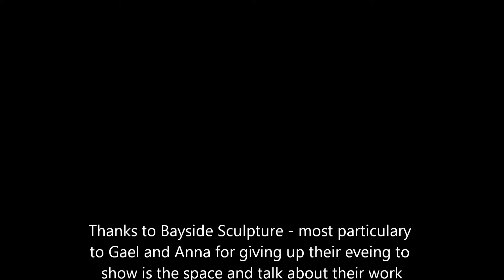Visit to Bayside Sculpture 14 March 2012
The Association of Sculptors of Victoria visted Bayside Sculpture gallery and studio on 14th March for their monthly meeting. A pleasant, sociable and informative evening.